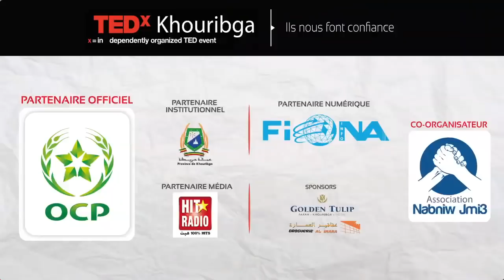The power of dreams: Samid Ghailan at TEDxKhouribga